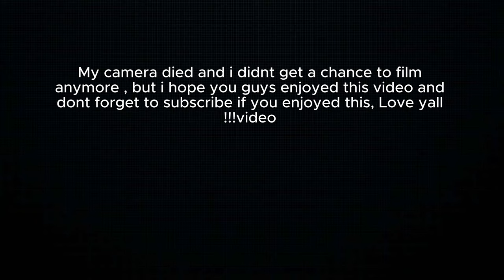SOLO DIARIES S1 E1 | spend a day in my life , shopping , flowers , eating solo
Hey Guys welcome to another video on my channel